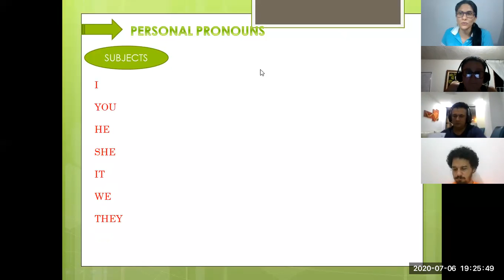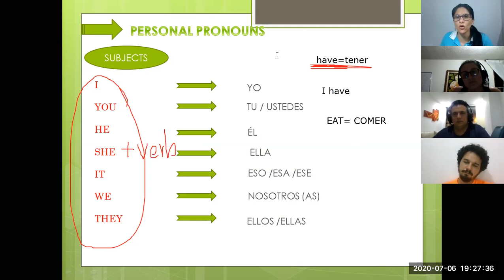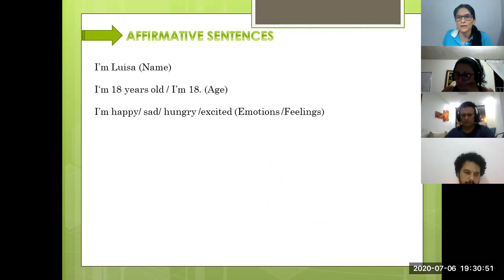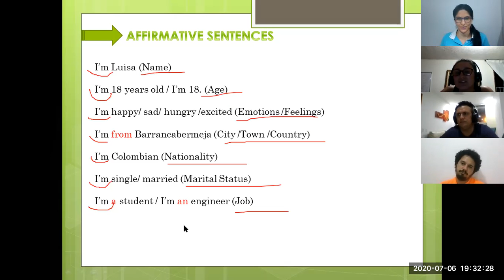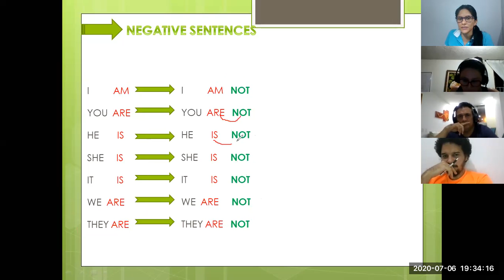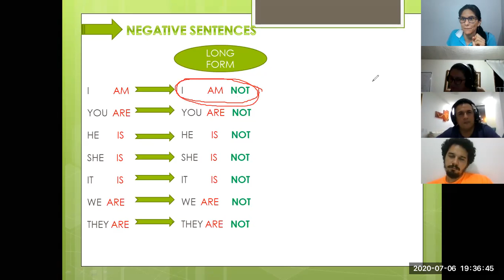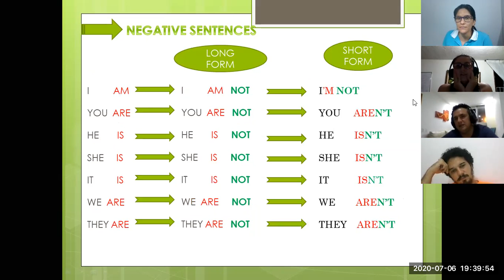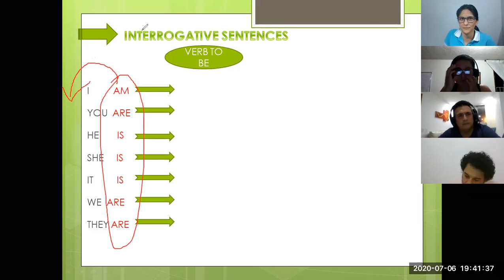VERBO TOBE 1